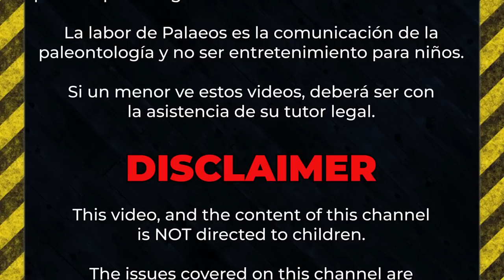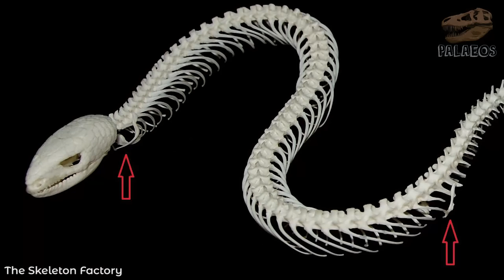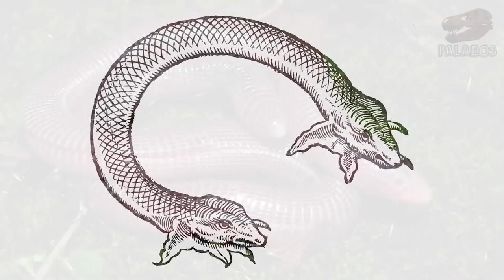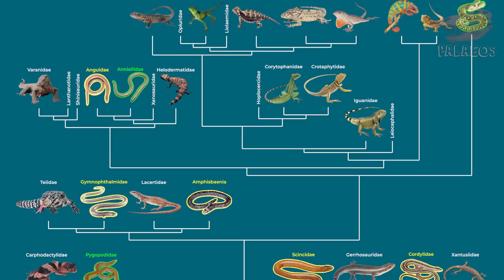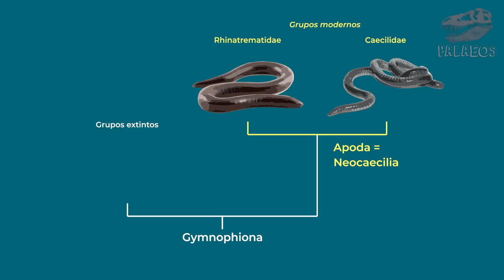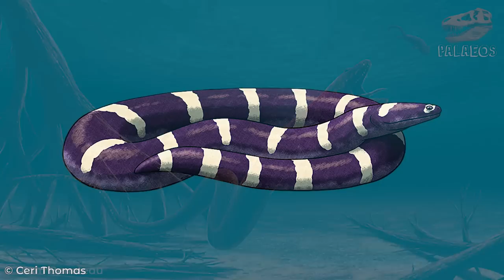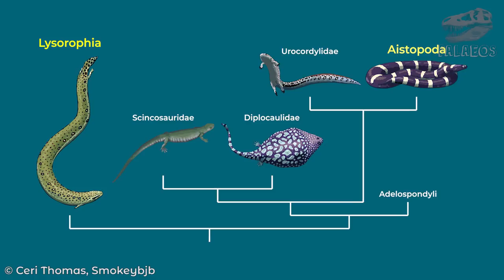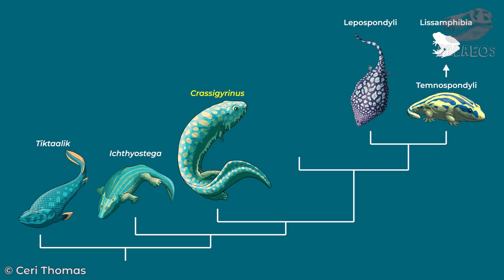Convergencias evolutivas: SERPIENTES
Bienvenidos a Palaeos, la historia de la vida en la tierra.
En esta ocasión les tenemos el estreno de lo que será una nueva serie de videos en el canal, donde abordaremos convergencias evolutivas, empleando como modelo algún grupo de organismos conocido para explorar el mundo actual y pretérito en busca de grupos que hayan desarrollado adaptaciones similares.

Referencias usadas en este video:
◘ Benton, M. J. (2009). Vertebrate palaeontology. John Wiley & Sons.
◘ Carrol, R. Vertebrate Paleontology and Evolution. (1988). W. H. Freeman & Comp.
◘ Herbst, E. C., & Hutchinson, J. R. (2019). New insights into the morphology of the Carboniferous tetrapod Crassigyrinus scoticus from computed tomography. Earth and Environmental Science Transactions of the Royal Society of Edinburgh, 109(1-2), 157-175.
◘ Pyron, R. A., Burbrink, F. T., & Wiens, J. J. (2013). A phylogeny and revised classification of Squamata, including 4161 species of lizards and snakes. BMC evolutionary biology, 13(1), 93.
◘ Reeder, T. W., Townsend, T. M., Mulcahy, D. G., Noonan, B. P., Wood Jr, P. L., Sites Jr, J. W., & Wiens, J. J. (2015). Integrated analyses resolve conflicts over squamate reptile phylogeny and reveal unexpected placements for fossil taxa. PloS one, 10(3).
◘ Vitt, L. J., & Caldwell, J. P. (2014). Herpetology: an introductory biology of amphibians and reptiles. Academic press. 757p.
◘ Zheng, Y., & Wiens, J. J. (2016). Combining phylogenomic and supermatrix approaches, and a time-calibrated phylogeny for squamate reptiles (lizards and snakes) based on 52 genes and 4162 species. Molecular phylogenetics and evolution, 94, 537-547.
◘ Burbrink, F. T., Grazziotin, F. G., Pyron, R. A., Cundall, D., Donnellan, S., Irish, F., ... & Raxworthy, C. J. (2019). Interrogating genomic-scale data for Squamata (lizards, snakes, and amphisbaenians) shows no support for key traditional morphological relationships. Systematic biology.
◘ Wiens, J. J., Hutter, C. R., Mulcahy, D. G., Noonan, B. P., Townsend, T. M., Sites Jr, J. W., & Reeder, T. W. (2012). Resolving the phylogeny of lizards and snakes (Squamata) with extensive sampling of genes and species. Biology letters, 8(6), 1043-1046.